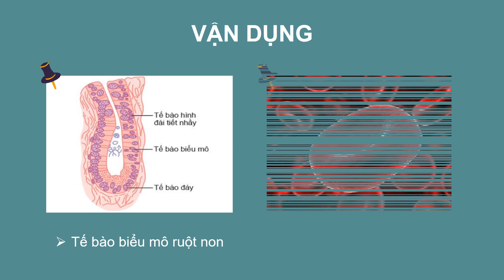Giáo án Powerpoint Ôn tập Chương 1 | GA điện tử Sinh học 10 Chân trời sáng tạo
Phía trên là giáo án Powerpoint hay còn gọi là giáo án điện tử, giáo án trình chiếu Ôn tập Chương 1 | Sách Sinh học 10 Chân trời sáng tạo. Giáo án được làm với phong cách: hiện đại, đẹp mắt để tạo sự hứng thú cho học sinh.